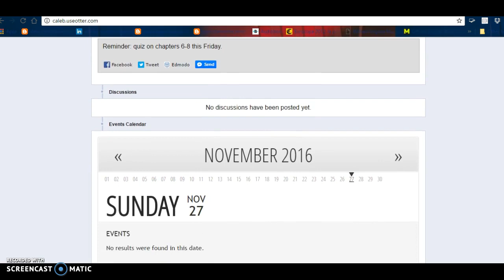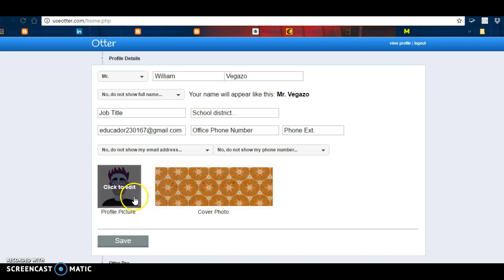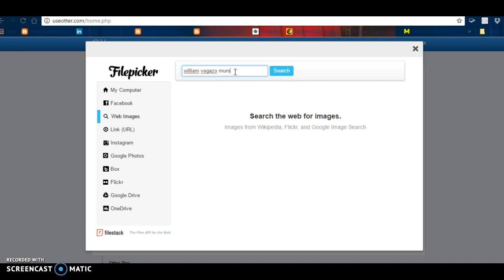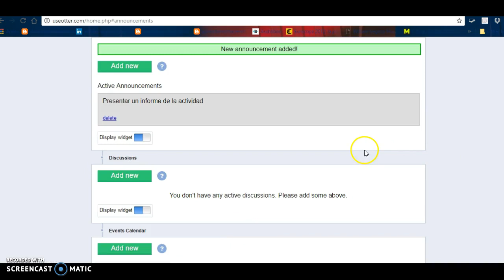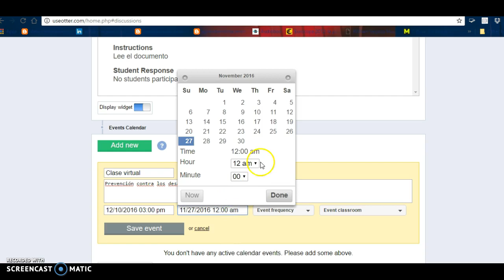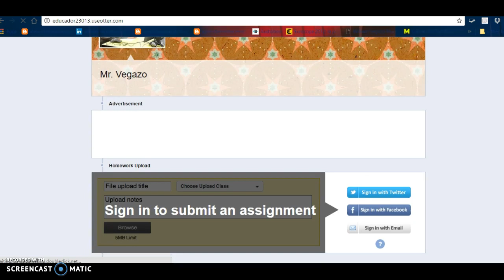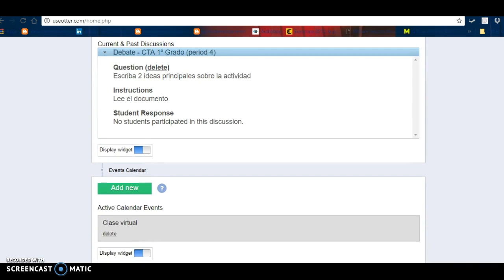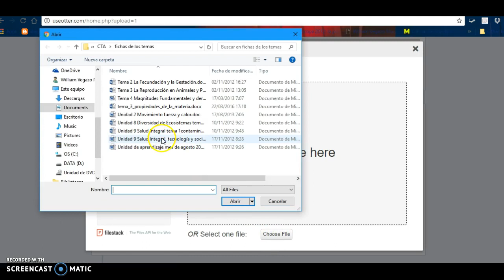Otter:Creación de sitios para docentes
Aprende a utilizar Otter para crear sitios web y trabajar con tus estudiantes.